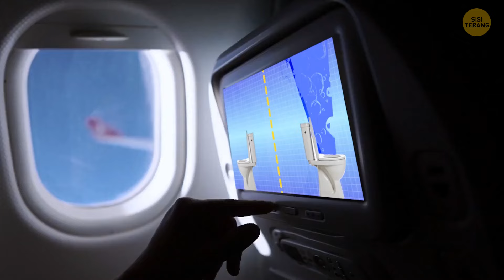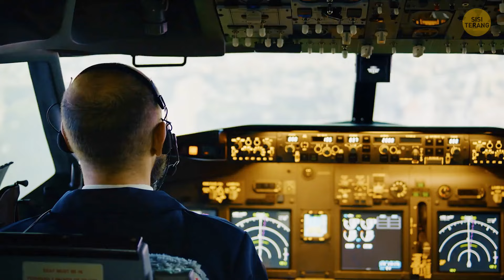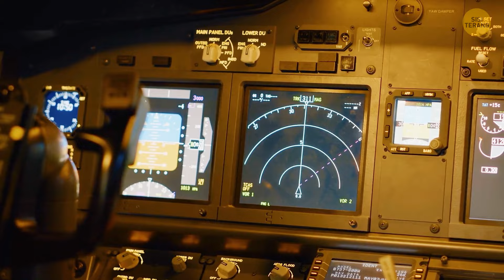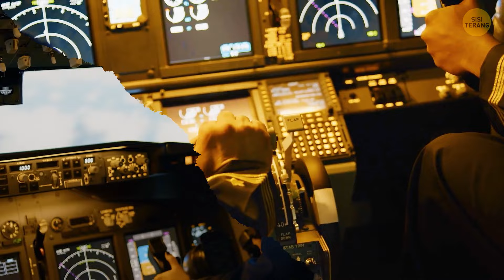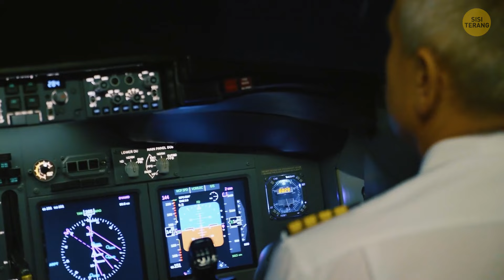Hal-hal yang Hanya Diberitahukan Pilot kepada Pilot Lain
Pernahkah Anda bertanya-tanya apa yang sebenarnya terjadi di balik layar selama penerbangan? Bersiaplah, karena para pilot akan membeberkan beberapa rahasia menarik yang tidak akan Anda dengar di tempat lain! Mulai dari kompartemen tersembunyi hingga ritual dalam penerbangan, mereka membeberkan detail yang akan membuat Anda melihat perjalanan udara dengan cara yang baru. Jadi, jika Anda penasaran dengan misteri langit yang bersahabat, video ini adalah tiket Anda untuk mengungkap kebenarannya! Bersiaplah untuk perjalanan yang liar - Anda tidak akan mau melewatkannya!